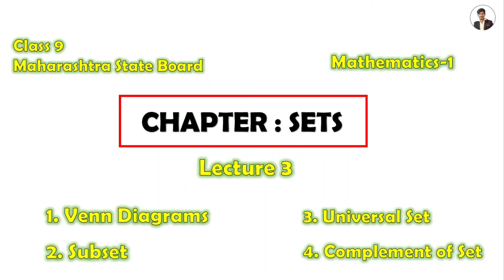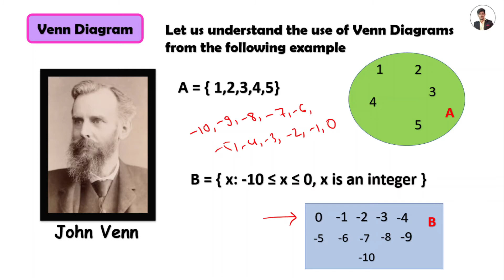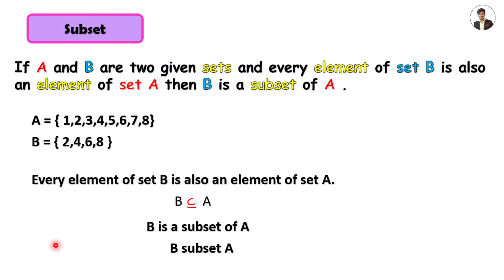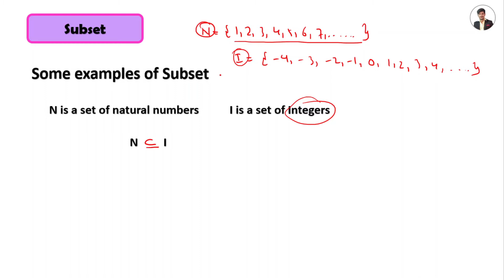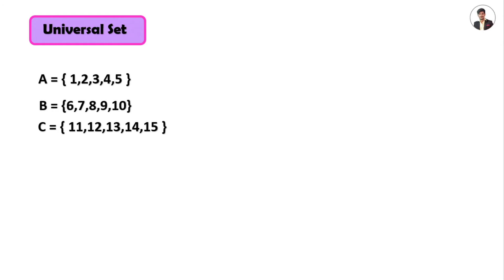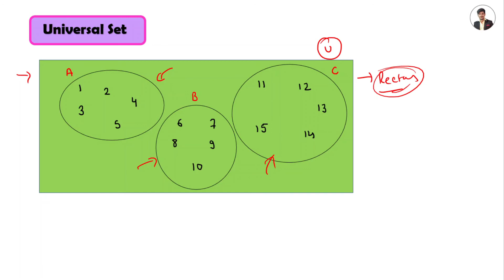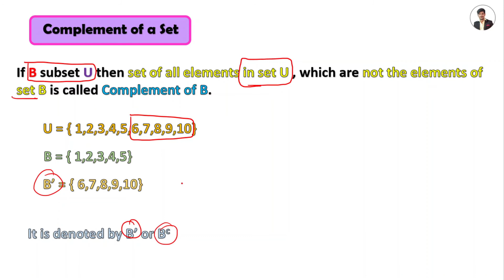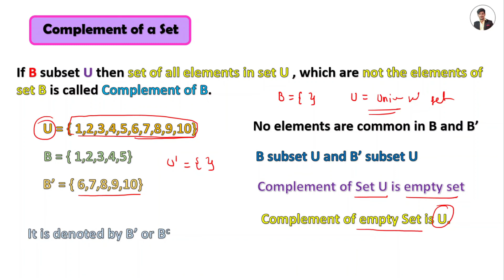Venn Diagram, Subset, Universal Set and Complement of a set || Deepak Singh Pedagogy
By this video lecture let's understand about some basics concept about Venn Diagrams, Subsets, Universal Set and Complement of a Set from your mathematics-1 class 9 maharashtra state board text book

Lecture Timeline

Soon I'll be update.

I hope you enjoy this video lecture. Also post in the comments if you have any suggestions. Good day.